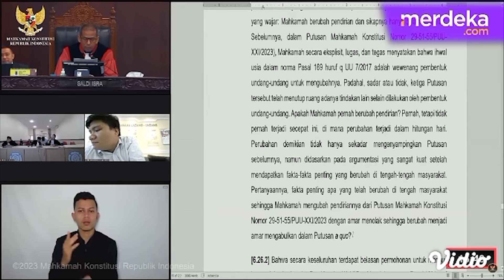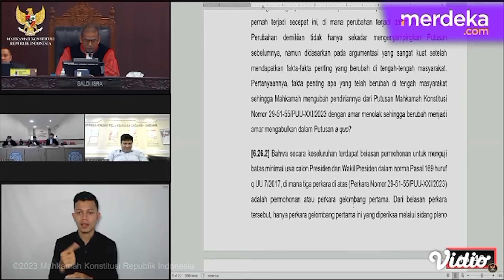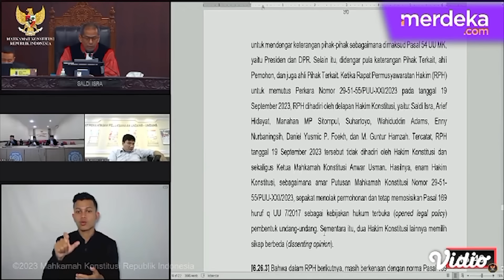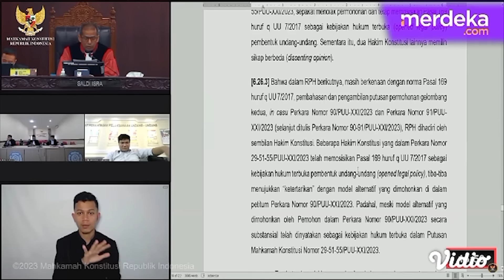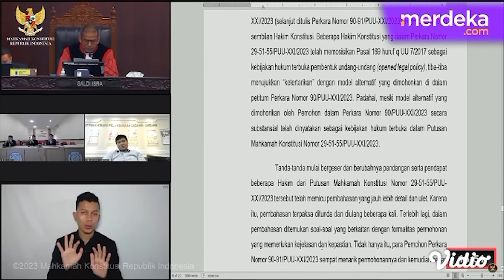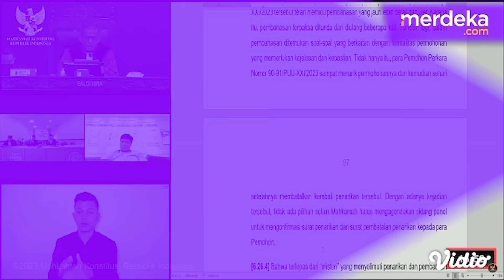Hakim Saldi Isra Sentil Ketua MK Berubah Sikap Bahas Kepala Daerah Bisa Ikut Pilpres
MERDEKA.COM - Hakim Konstitusi Saldi Isra blak-blakan adanya perubahan sikap Ketua MK Anwar Usman saat membahas gugatan batas usai Capres dan Cawapres. Terutama di perkara yang pemohonnya memasukan syarat kepala daerah bisa maju Pilpres 2024.

Saldi berbeda pendatan (dissenting opinion) terhadap putusan batas usia capres-cawapres 40 tahun atau pernah menjabat kepala daerah untuk maju Capres - Cawapres.

Diketahui, MK menyatakan meski syarat usia di bawah 40 tahun tidak bisa jadi Capres-Cawapres, namun seseorang bisa maju jika pernah atau sedang menjabat sebagai kepala daerah.

Adapun setelah putusan MK, pasal 169 huruf q UU Nomor 7 Tahun 2017 tentang pemilihan umum selengkapnya berbunyi "Berusia paling rendah 40 tahun atau pernah/sedang menduduki jabatan yang dipilih melalui pemilihan umum termasuk pemilihan kepala daerah. [didi/yandi]